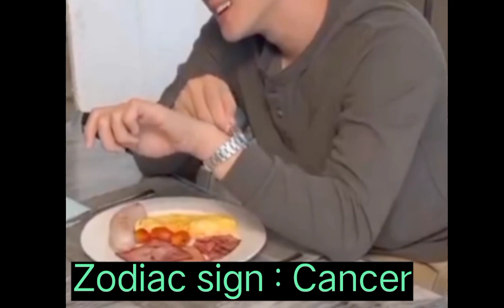James Ma vs Nychaa Nuttanicha ( Kham Sen Rak ) Cast Age And Real Life Partners,